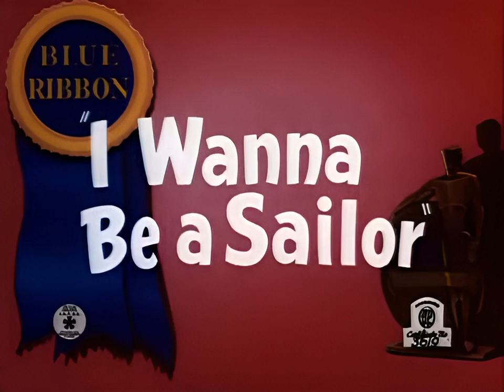I Wanna Be a Sailor | Tex Avery | HD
A young parrot, against his mother's wishes, wants to become a mariner like his no-account father, runs away from home, and heads for the ocean with a young duck who wants to join him.
Stars - Elvia Allman, Mel Blanc, Billy Bletcher
Upscaled by ZMP Studios

My Protector, My Protected by Amber Steffens

Aqua-Tech EZ-Change Aquarium Filter